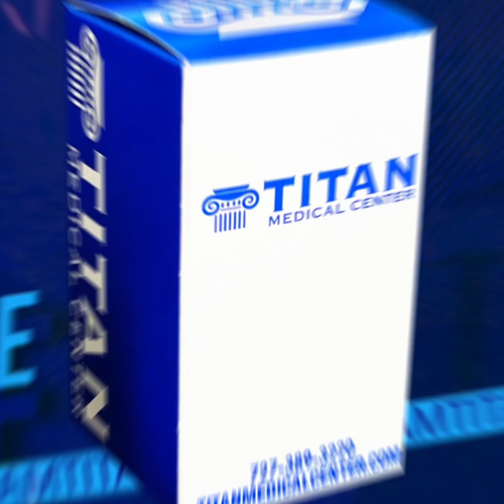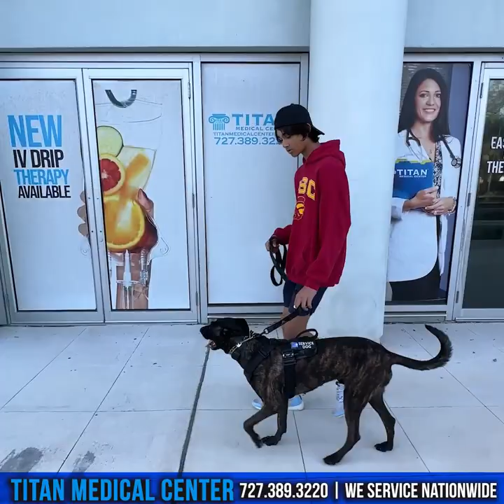Titan Medical Health and Lifestyle Show 1/15/23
This week’s segments & timestamps:
* 00:19 - Titan Visits ABC Actions Studios in 1/12/20
* 02:39 - Titan model montage
* 03:12 - Sasha goes to the Tampa Aquarium!
* 09:13 - Titan services commercial
* 09:42 - Titan Hellcat
* 13:27 - Ironman commercial
* 13:52 - Picking up Titan swag
* 16:13 - Cupid’s Corner - New Year Resolutions 2023